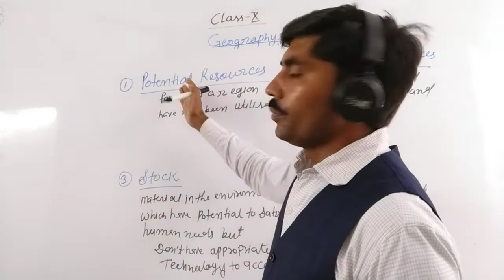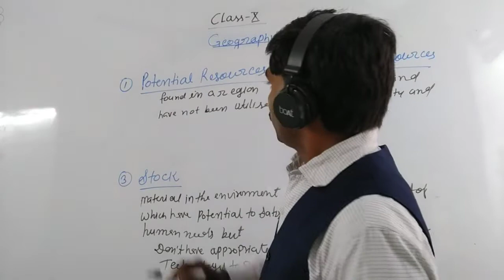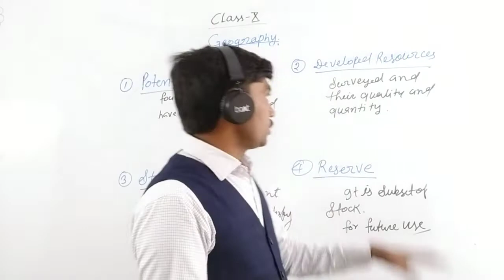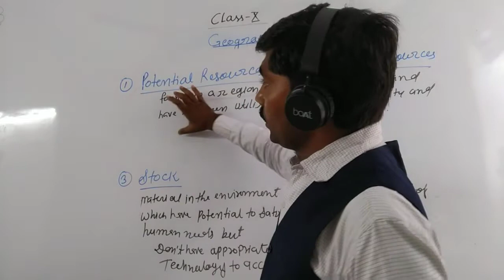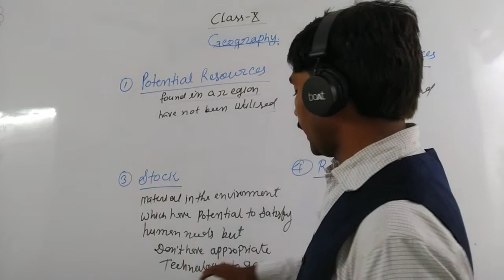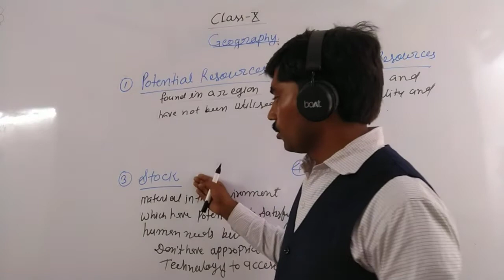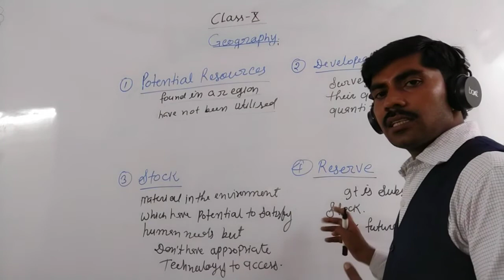POTENTIAL RESOURCES ACTUAL RESOURCES STOCK RESOURCES RESERVE RESOURCES CLASSIFICATION OF RESOURCES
NTSE ANSWER KEY 2021।NTSE BIHAR 2021 QUESTION । NTSE MAT SOLUTION
NTSE 2021

mat solution
NTSE answer key